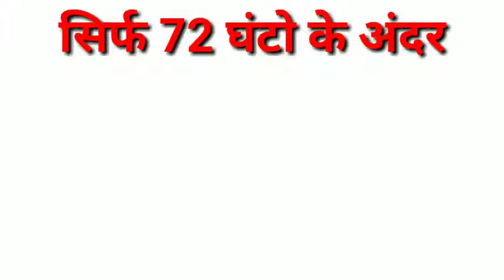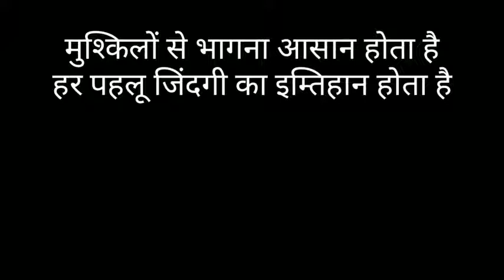1971 war Female Soldiers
War India Pakistan 1971